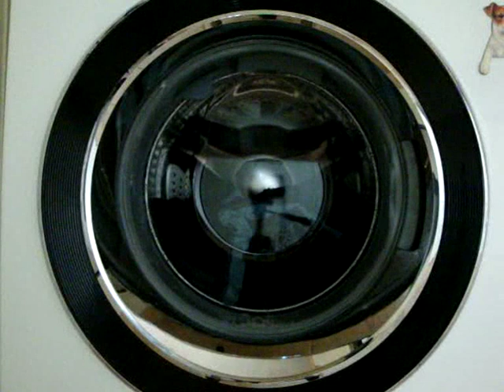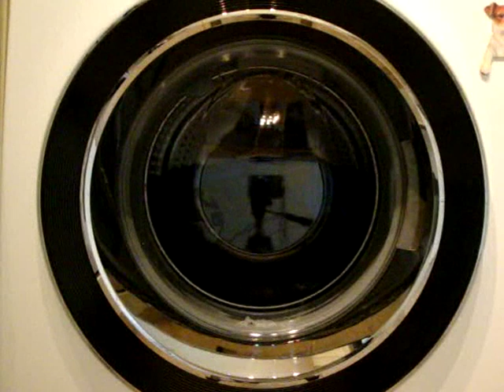samsung wf8804rpa diamond washing machine - dark garment 30 - rinse inter spin 800rpm (4/8)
this is where the makers are now corrected. when i spotted the previous ones are wrong